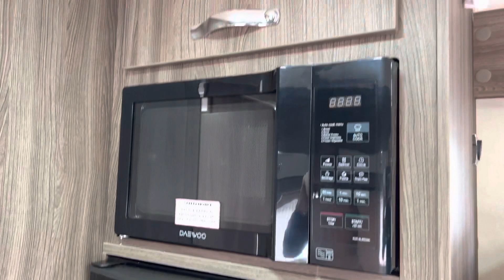2017 MERCEDES AUTO SLEEPERS